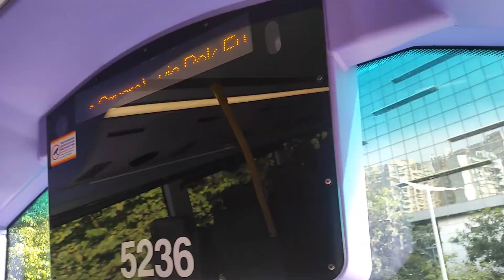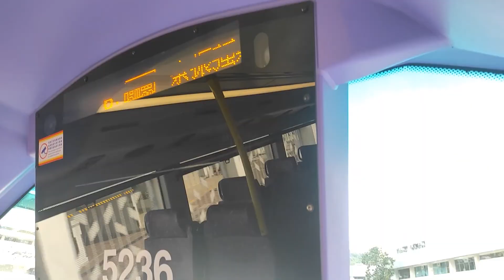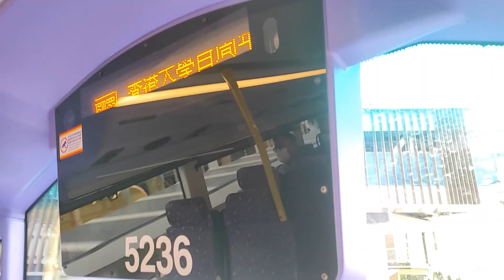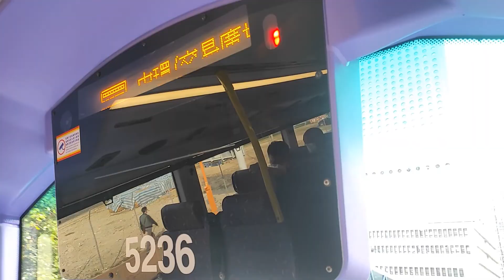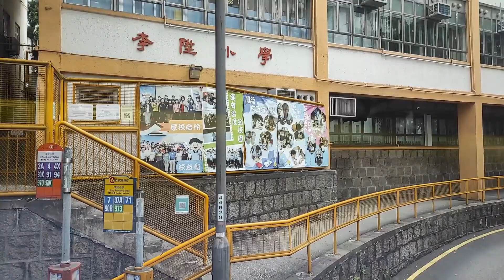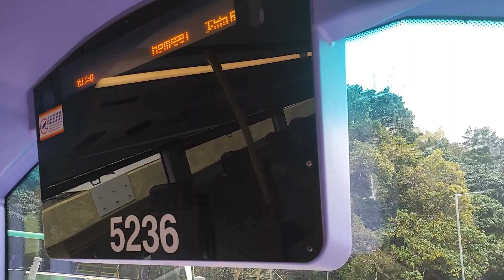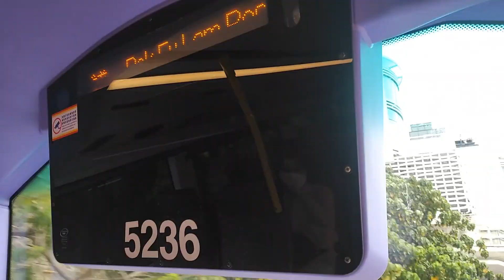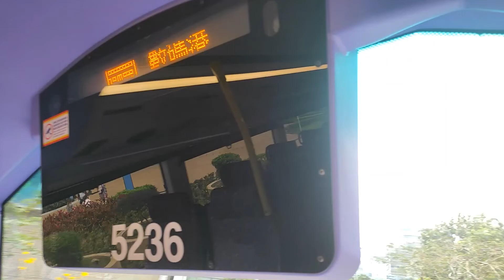【又係同 5230 WN 2615 一模一樣全程冇報站】5236 WU 5195 新巴 30X 數碼港 ↺ 中環 交易廣場 (上層展望)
港島市區巴士路線 30X，由新巴營辦，循環來往數碼港及中環（交易廣場），途經瑪麗醫院、香港大學、山道天橋（→）／西營盤（←）及林士街天橋。

此路線於薄扶林道及域多利道沿途只停部分主要車站，屬於具備「半直通路線」特質的特快路線；其走線和已取消之新巴 X49 線大同小異，差別是此線不經香港站落客區而改經交易廣場，且以循環模式運作。

2022年2月起，城巴新巴再將此站改為現稱，報站內容亦相應更改為「香港大學百周年校園、香港大學站

拍攝時間: 16/3/2022 (三)
上車時間: 16:10
到達時間: 16:58
車隊編號及車牌: 5236 WU 5195
巴士號碼: 30X

途經車站 Next Stop
1. 數碼港 Cyberport
2. 數碼港三座 Cyberport
3. 貝沙灣 Residence Bel-Ai
4. 貝沙灣南灣 Bel-Air on the Peak
5. 華康街 Wah Hong Street
6. 余振強紀念第二中學 Yu Chun Keung Memorial College No.2
7. 薄扶林村、職業訓練局薄扶林大樓 Pok Fu Lam Village, VTC Pokfulam Complex
8. 心光學校 Ebenezer School
9. 瑪麗醫院 Queen Mary Hospital
10. 香港大學百周年校園、香港大學站 HKU Centennial Campus, HKU Station
11. 國際金融中心二期 Two International Finance Centre
12. 中環(交易廣場)、香港站 Central (Exchange Square) , Hong Kong Station
13. 砵典乍街、中環站 Pottinger Street, Central station
14. 李陞小學 Li Sing Primary School
15. 香港大學西閘 HKU West Gate
16. 蒲飛路 Pokfield Road
17. 瑪麗醫院 Queen Mary Hospital
18. 心光學校 Ebenezer School
19. 薄扶林水塘道 Pok Fu Lam Reservoir Road
20. 薄扶林村、職業訓練局薄扶林大樓 Pok Fu Lam Village, VTC Pokfulam Complex
21. 余振強紀念第二中學 Yu Chun Keung Memorial College No.2
22. 華翠街 Wah Chui Street
前往華富，請於此站下車 For Wah Fu , please alight at this stop.
23. 貝沙灣南灣 Bel-Air on the Peak
24. 貝沙灣 Residence Bel-Ai
25. 數碼港 Cyberport